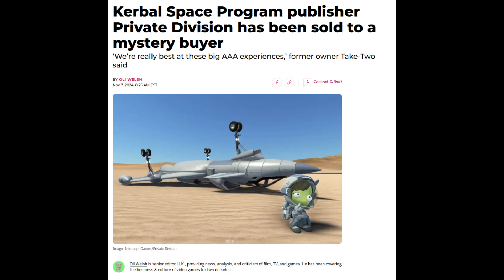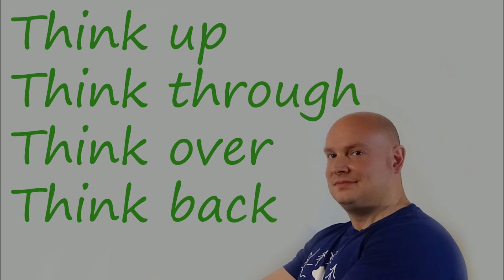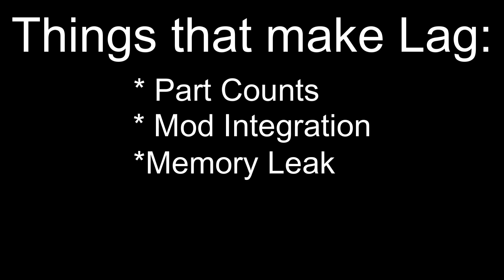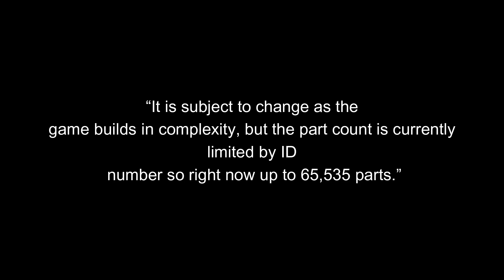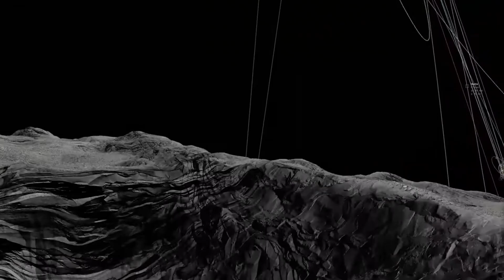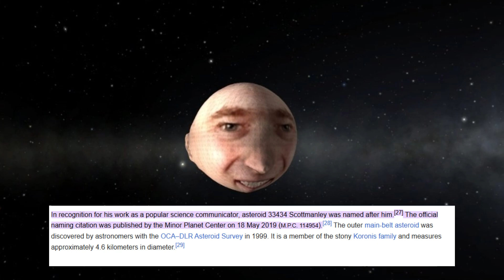Everything We Know About Kitten Space Agency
Today, I collected as much as I could find and made a video about it. It talks about N-body physics, multiplayer, and even modding!!!